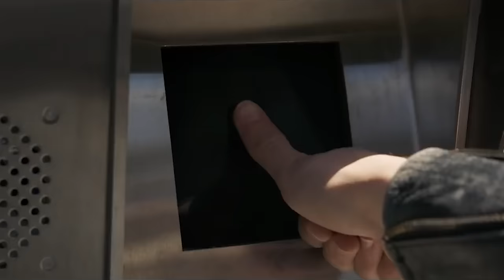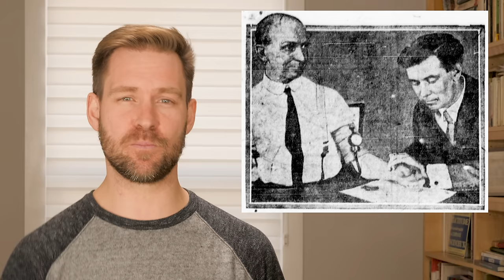Super-héroïnes, un top 5 | L'Histoire nous le dira #51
Le superhéros sert comme costume ou comme masque symbolique que l’on enfile pour faire face au monde. Mais ce ne sont pas simplement des modèles qui servent aux garçons, les filles elles aussi ont eu des figures pionnières, ingouvernables et indomptables qui leur ont servi de modèle.

Sources et pour aller plus loin:
Sam Maggs et Ruth Amos, Marvel Fearless and Fantastic! Female Super Heroes Save the World, DK, 2018.
Lillian Robinson, Wonder Women: Feminisms and Superheroes, Routledge, 2004.